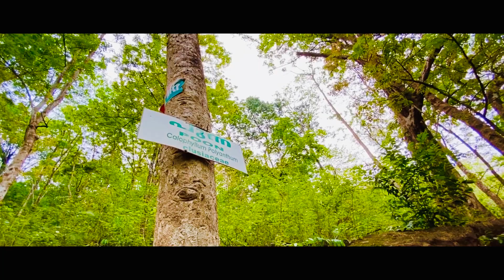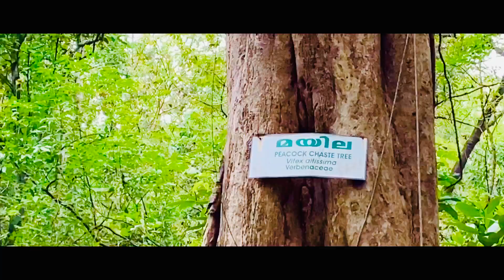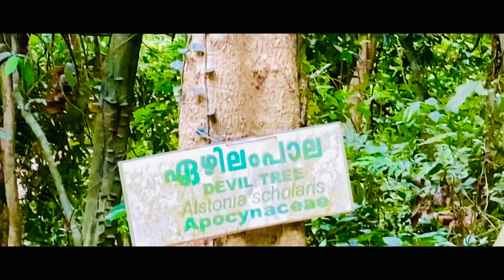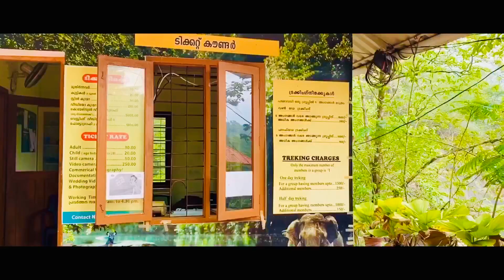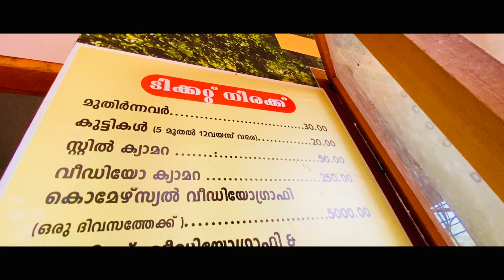Thommankuthu Waterfalls, Vannapuram, Thodupuzha 2021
Thommankuth Waterfalls is one of the best place near
Thodupuzha, Idukki to spend with family. This waterfalls
and the forests beyond the seven-step thundering
cascade are amazing for a nature lover and the
adventure-seeker, a perfect place to explore. 2021